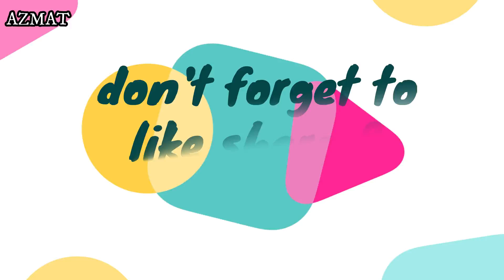Nazaray Barish K | Azmat